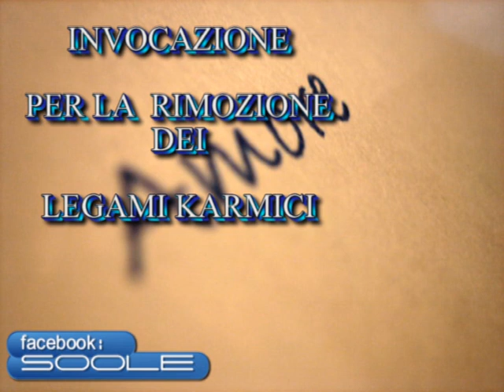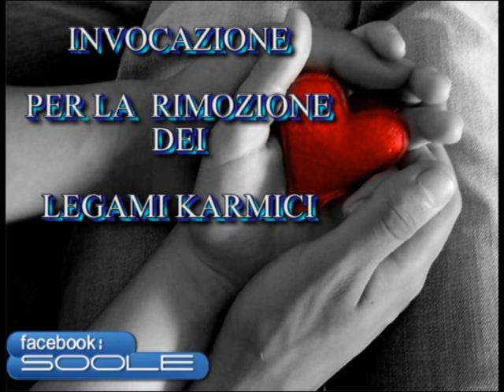ANIMA GEMELLA (1): rimuovi i legami karmici e la troverai - (INVOCAZIONE)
Esiste l'Anima Gemella, quella che abbiamo sempre sognato?
Come fare per chiamarla sul nostro Cammino?
Questo video presenta le Invocazioni che Sciolgono i Sigilli che non Te lo permettono, aprendoti il Cammino verso la persona che sta aspettando Te